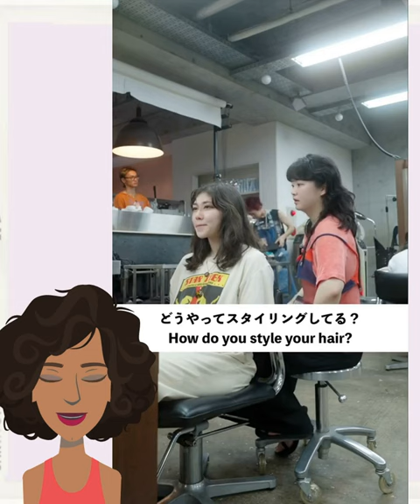Fall 2023 Haircut Transformations To Make You Chop Your Mane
video topic:
- hairstyles for women
- top hair trends 2023
- short haircuts for women
- pixie haircuts
- hair transformations
- 2023 fashion trends
-Top 2023 fashion trends
- long to short hair transformations